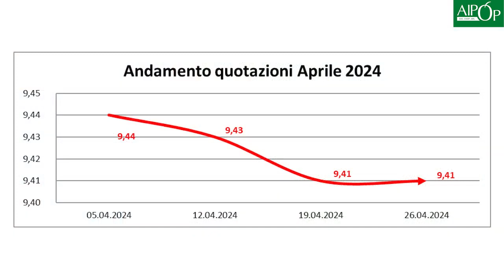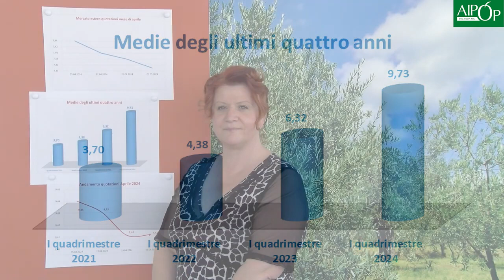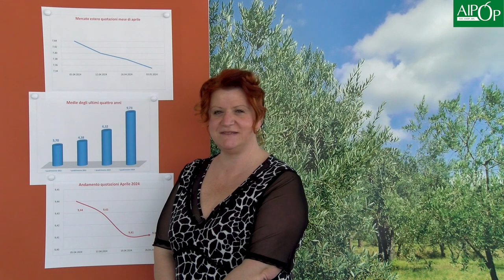Olio extravergine: le quotazioni del 3 maggio